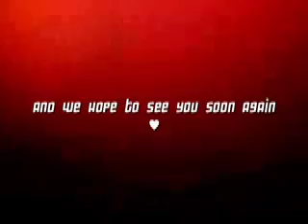Helena Arlock - Germany Fall Tour '09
Tour VLOG